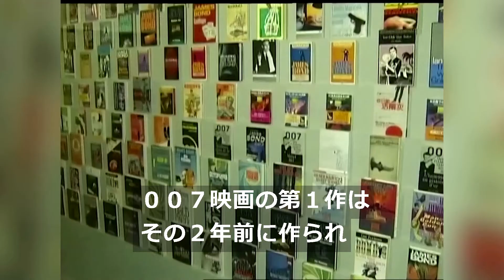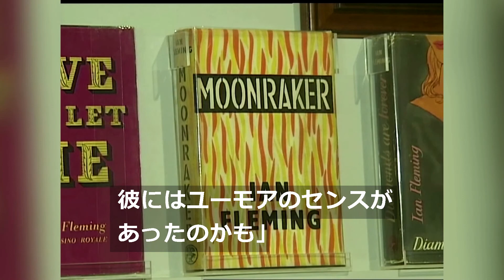英国スパイ「ジェームズ・ボンド」は実在した ポーランド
ジェームズ・ボンドと言えば、スパイ映画「００７」の主役。だがこのたびポーランドで１９６０年代に、英国のエージェントだったとおぼしき「ジェームズ・ボンド」という人物が実在したことが判明した。ポーランドの国家記銘院が、ソーシャルメディアで情報を公開した（ナレーションなし）。